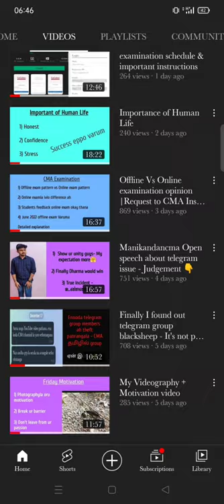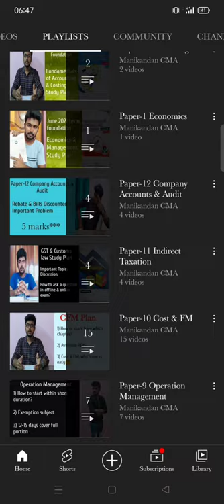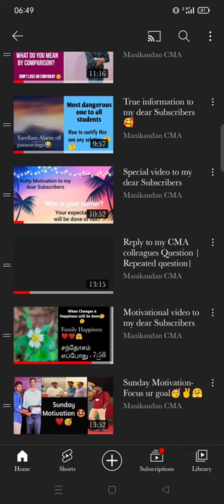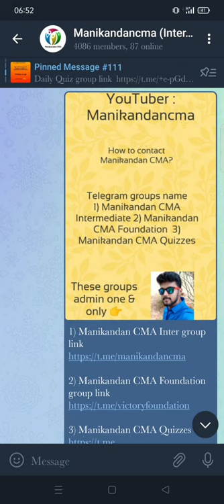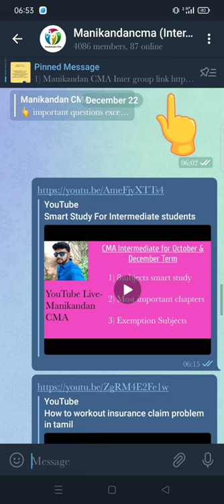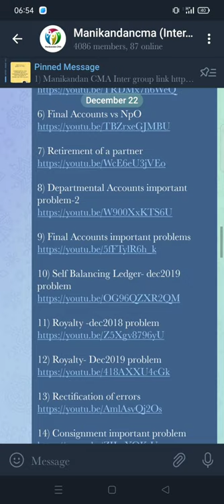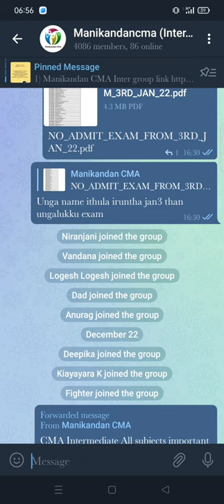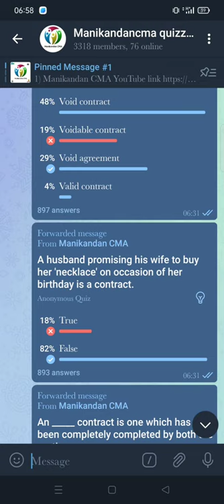Sharing important informations to Jan & June 2022 term exam appearing students